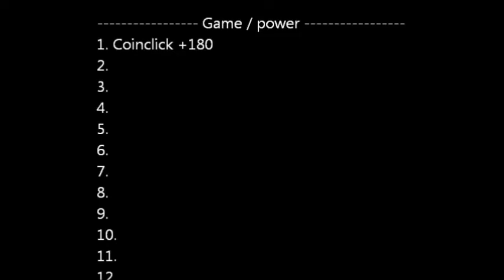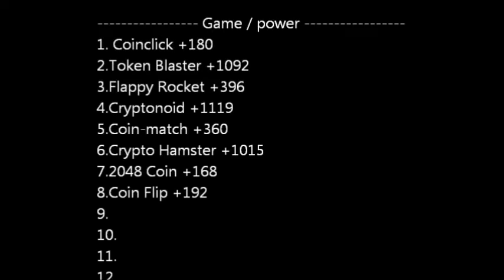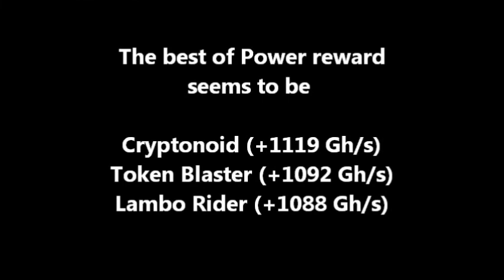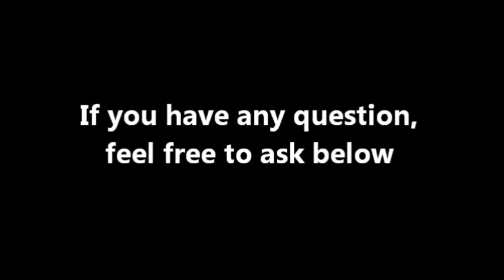Power from each minigame (Rollercoin Guide)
This video show how much mining power that each minigame gives, this is a real video and I demonstrate to you one by one game. This will answer your question about what is the best minigame to play or what is that one minigame that gives biggest mining power reward. However, in case of the best game to play may vary person to person, and may be up to what device you are using too.

Rollercoin is a free crypto generating platform. Play games, collect power, place miners, and earn bitcoin continuously, increasingly day by day. For those who want to try this platform or wanna get bonus, use this link for free 1000 satoshi.